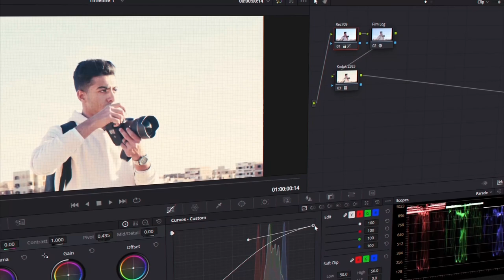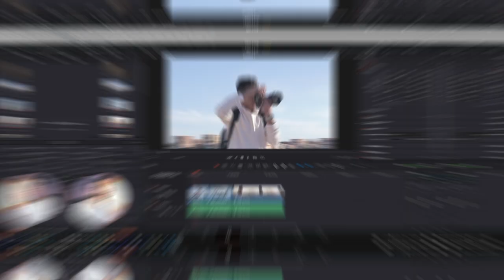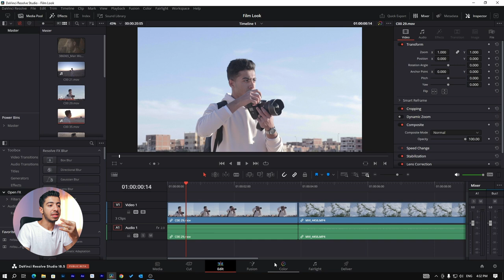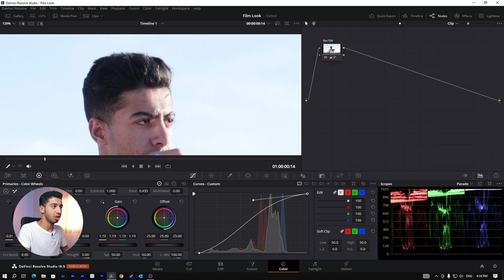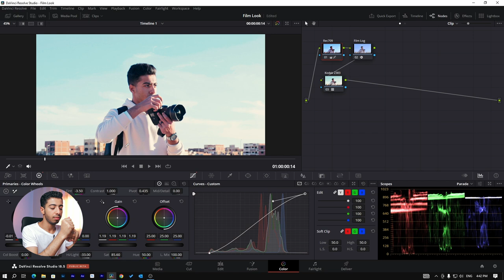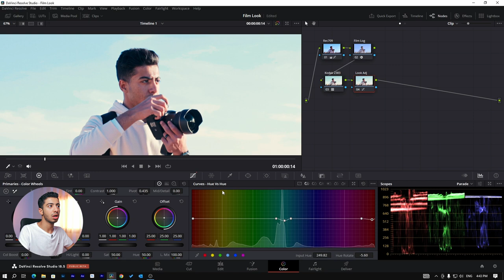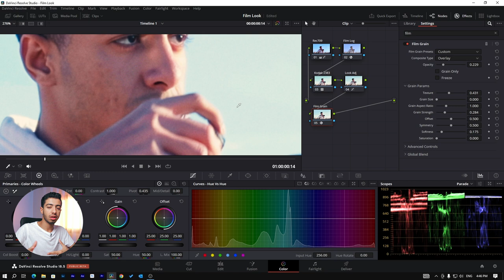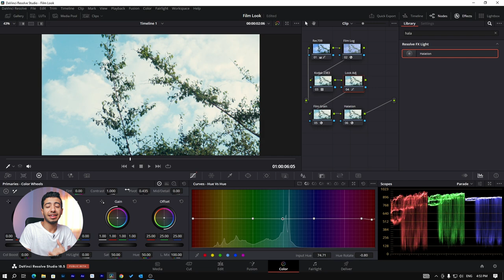سر الحصول علي الألوان السنيمائيه في 3 خطوات بس - Davinci resolve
في الفيديو ده هنتعرف مع بعض على الطريقة الصحيحه للحصول علي الألوان السينمائيه في الفيديوهات باستخدام برنامج دافنشي ريزولف.

( أحصل علي شهرين بشكل مجاني عند الإشتراك )

00:00 مقدمة
03:11 مميزات صورة الـFilm
05:31 تحويل الصورة للألونها الطبيعية
07:19 إضافة الـFilm Log
08:03 إضافة الصبعة اللونيه - Kodak 2383
11:38 إضافة تأثير الحبوب - Film Grain
12:58 إضافة تأثير Halation
14:24 حفظ التلوين لوقت لاحق والتعديل عليه
15:53 الخاتمة